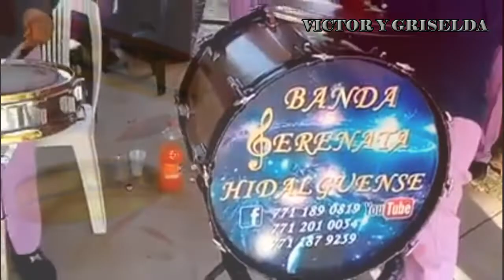spot boda 25 de diciembre 2021 La Labor Orizatlan